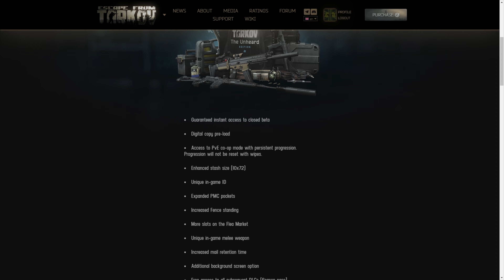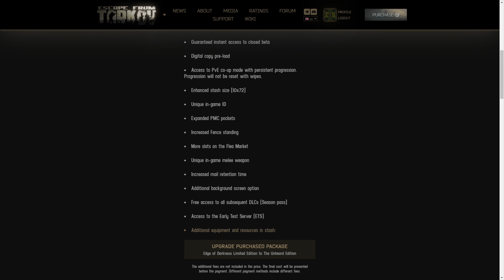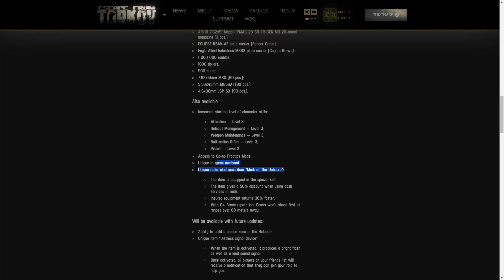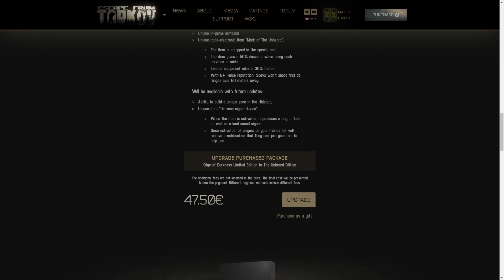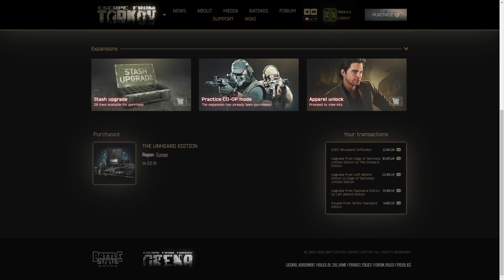Escape From Tarkov | Buying the Unheard Edition ᴴᴰ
Let's have a look at this new edition of Escape from Tarkov and see what all the fuss is about.

Programs Used -
       OBS Studio
       Streamlabs OBS (Live Videos)